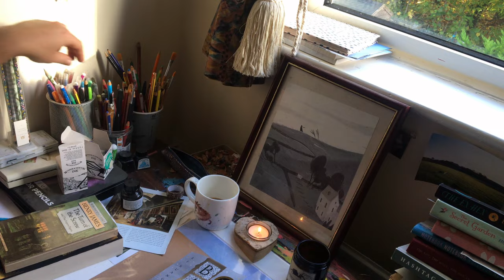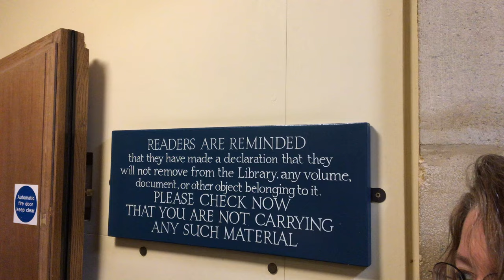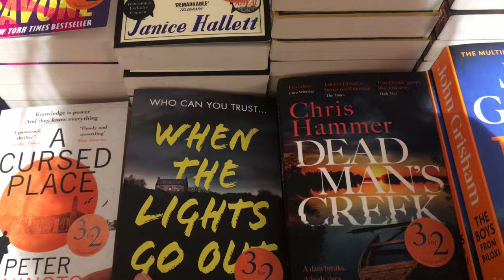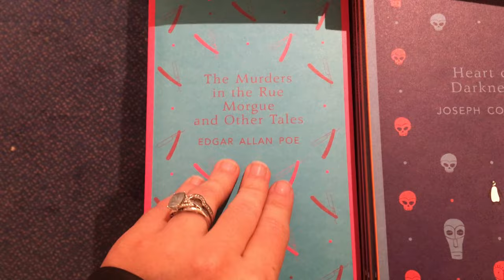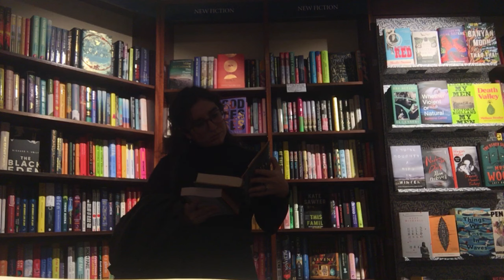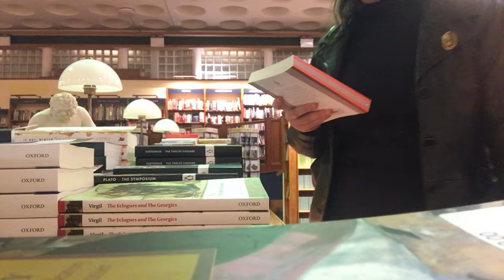Oxford Diaries. History of Oxford, old Libraries, lots of books and the best day in Oxford.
Welcome to a diary vlog in Oxford.
We had the most bookish day in Oxford!
Places we visited:
Christ Church
Bodleian  Library
The Vaults café
Duke Humfrey's Library
Blackwell Bookshop
And more.

Hi! My name is Lorena and I’m 31. I’m originally from Spain and currently live in the English countryside.
Love anything about Art, books and old buildings.